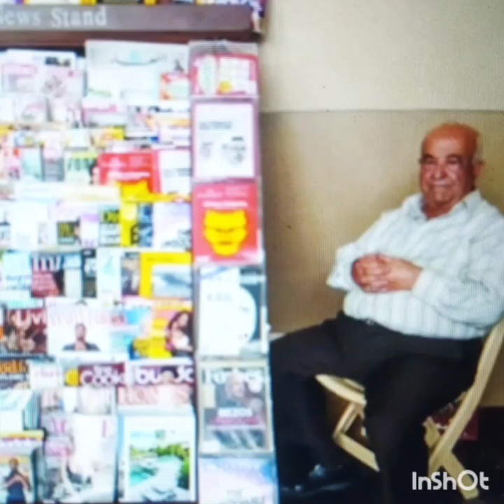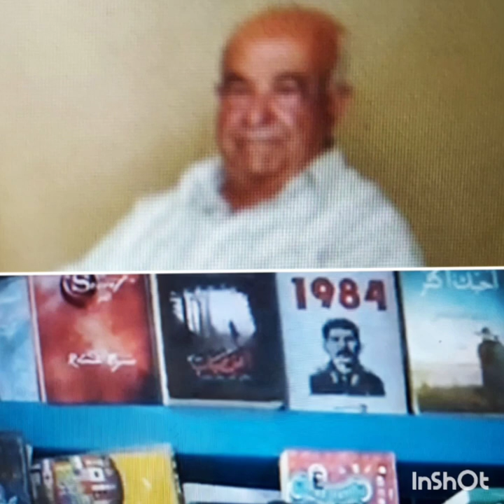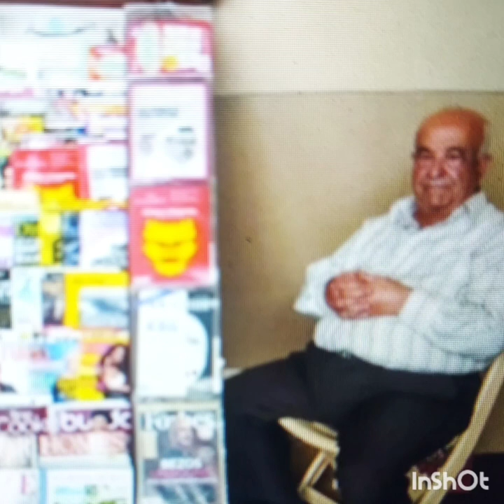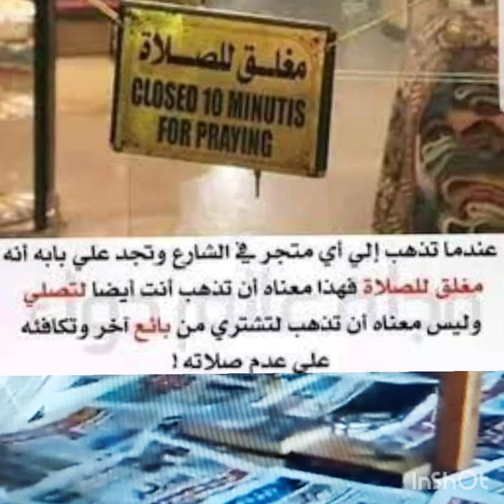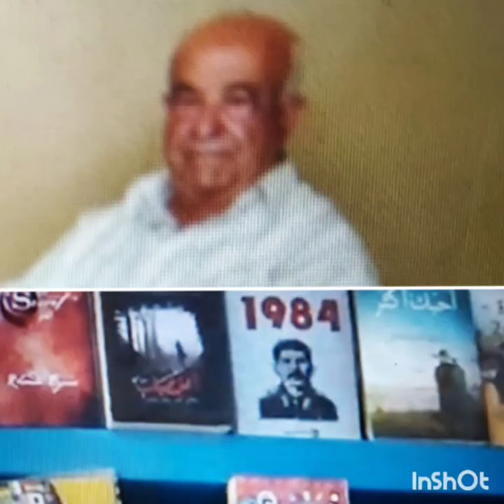يحكى أن..قصة بائع الجرائد المثقف صاحب الأخلاق الرفيعة